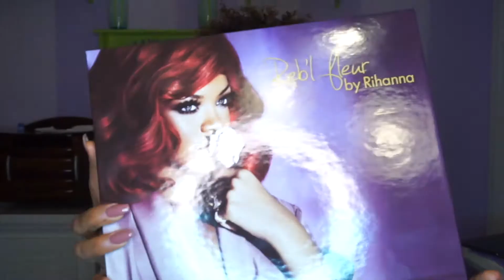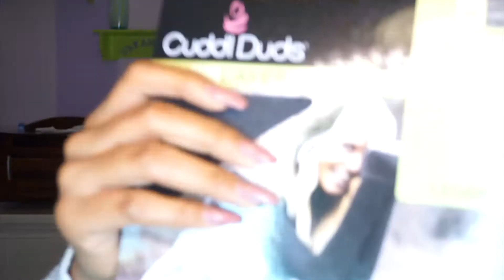WHAT I GOT FOR CHRISTMAS 2018 | MacBook, Calvin Klein, etc.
Ho Ho Hoe 🎄 Merry Christmas, Fam!

This year Christmas was small & cozy and I wouldn't want it any other way 💜 In this video I show you some of the things I received from Santa, my parents, and my loved ones for Christmas!

Enjoy & Happy Holidays!